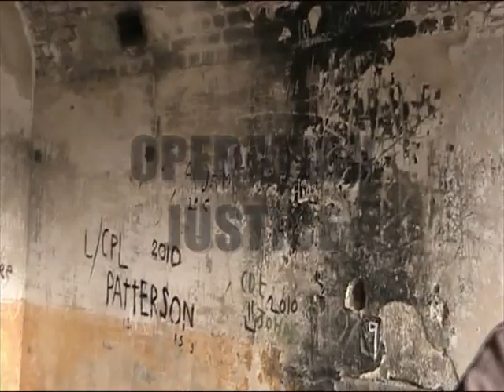OPERATION JUSTICE - SCRAESDON FORT 05-06.03.11.wmv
BRISTOL ELITE play @ OPERATION JUSTICE - SCRAESDON FORT
weekend airsoft event including: SILENT GHOSTS / BRISTOL RECON / TEAM C4